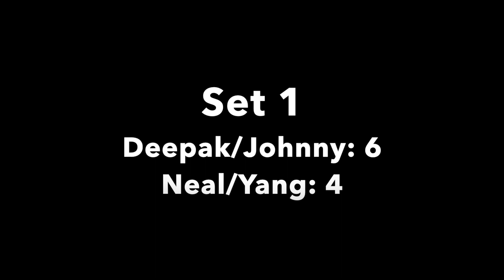2024 Doubles Tournavus: Danger (Deepak/Johnny) vs. NBY (Neal/Yang)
The 2024 Doubles Tournavus is underway.  In this exciting matchup, watch team Danger battle against NBY for the top spot in the Group Stage.